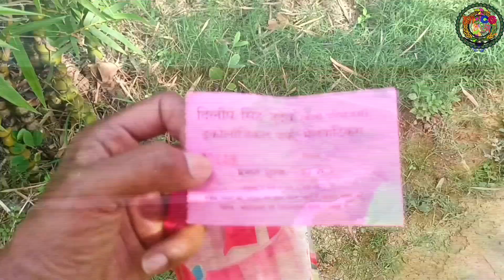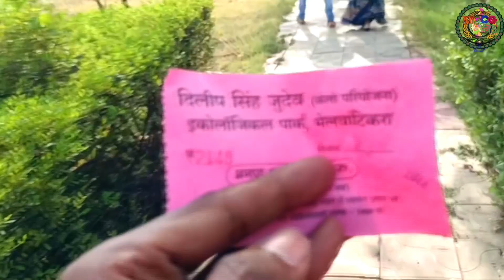kelo Park and Dam Raigarh || Ecological park || केलो बांध दिलीप सिंह जूदेव परियोजना रायगढ़ छ०ग०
Kelo Park and Kelo Dam Raigarh || Ecological park || केलो बांध  दिलीप सिंह जूदेव परियोजना रायगढ़

जय जोहार संगवारी मैं हूं राम  आज आपको लेकर चलूंगा मैं रायगढ़ से लगभग 5 से 7 किलोमीटर की दूरी में  केलो पार्क या केलो डैम यह रायगढ़ का  सबसे सुंदर पार्क है जोकि बहुत ही बड़ा है यहाँ बांध के साथ-साथ यहां पार्क बनाया गया है यह पार्क  बहुत ही सुंदर और हरा भरा है यहां अनेक प्रकार के सेल्फी प्वाइंट बच्चे लोगों के लिए झूले झरना और बहुत सारे फिल्मों के अनुसार यहां पर वॉच टावर व्यू प्वाइंट और बैठने की उत्तम व्यवस्था बनाया गया है यह पार्क  रायगढ़ से 5 किलोमीटर की दूरी में है जोकि अंबिकापुर नेशनल हाईवे में पड़ता है यह पार्क लगभग 2 साल पहले बनकर तैयार हुआ था और अभी और भी नए-नए पार्क में झूला और सेल्फी प्वाइंट बनाए गए हैं बहुत सारे इसमें  कलाकृति किए गए हैं और आपको बताना चाहूंगा दोस्तों की यहां वीडियोग्राफी के लिए 1000  रुपए और फोटो के लिए फ्री है और साथ में बाइक का 10 रूपये और कार का 20 है आप केलो पार्क  जब भी जाते हो तो यह जरूर धयान दीजियेगा और यहाँ फैमिली के साथ जा सकते हो दोस्तों के साथ जा सकते हो और बहुत ही अच्छा टाइम बिता सकते हो बहुत ही शांत जगह है  केलो डेम ya kelo park के नाम से जानते हैं यह रायगढ़ रेलवे स्टेशन से 8 किलोमिटर की दूरी पर है यह जगह पिकनिक स्पोट के लिए काफी अच्छा जगह है  फोटोसुट के लिए बेहतरीन जगह है और यहां का डेम को देखने के लिए ज्यादा तर आते हैं रायगढ़ का नं 1 गार्डन है यह गार्डन सुबह  9 से शाम 6 बजे तक ही खुला रहता है और यहां का एंट्री फीस 10 रुपए है

Tag - kelo park raigarh ,
kelo dam raigarh ,
kelo dam and park raigarh ,
Ecological park,
Ecological park Raigarh,
kelo dam,
kelo p[ark,
kelo park new video,
drone shot raigarh,
kelodam and park,
kelo dam park,
rama rathia
केलो बांध,
केलो पार्क,
केलो पार्क रायगढ़,
केलो बांध रायगढ़,
kelo dam raigarh,
kelo bandh raigarh,
kelo park raigharh,
raigarh city,
raigarh tourism,
raigarh park,indira vihar,
raigarh kelo dam,
kelonadi raigarh,
raigarh kelo dam and park,
kelo park raigarh ,
kelo park raigarh,
kelso park,
kelo dam park raigarh,
kelo parkour,
delo park,
delo park kalimpong ,
kelo dam raigarh,
kelo dam raigarh chhattisgarh,
kelo raza ka dam,
kelo damn,
kelo dam park,
kelo dam park raigarh chhattisgarh,